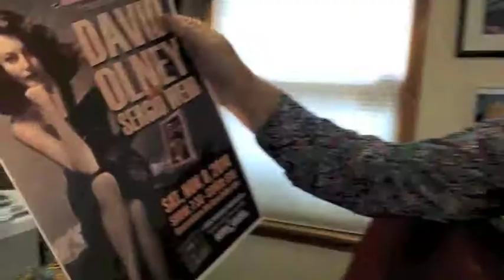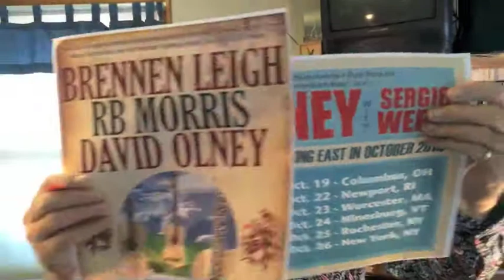David Olney "You Never Know" (October 14, 2014) Songwriter Series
YouNeverKnow  David Olney - the much-covered, always-touring singer-songwriter - is looking East in October, shares his love for Ava Gardner, explores the Old Testament & plays "VOICES ON THE WATER" (Written by David Olney & Gwil Owen - Available on David's "The Wheel" album on Loudhouse Records) Get David's new "WHEN THE DEAL GOES DOWN" album, Deadbeet Records. Also check out David's his recent "BODY OF EVIDENCE" Box Set of 3 Thematic CDs on Deadbeet Records -- including the new "ROBBERY & MURDER", "The STONE" and "David Olney Presents: FILM NOIR" and his deep catalog of recordings -- are available , Amazon.com, iTunes.com and other fine retailers.

** "You Never Know" performed by David Olney - his theme song here - appears on his "Dutchman's Curve" album, also on Deadbeet Records.